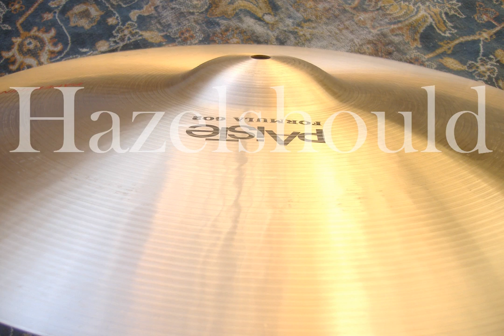Paiste 602 Paperthin 18" Crash 1197 gs